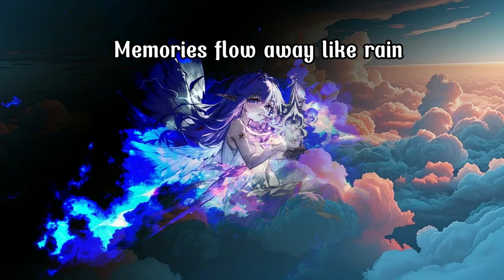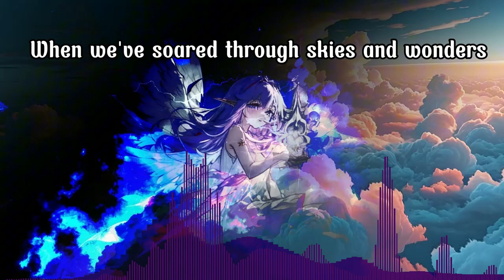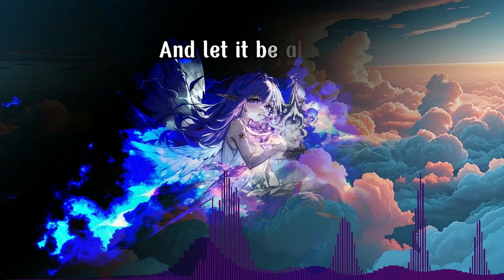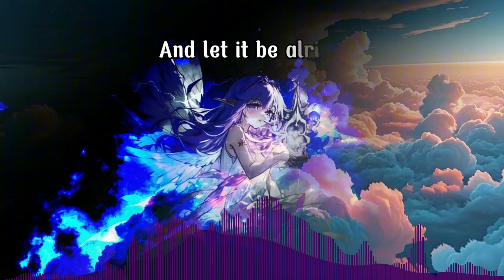Let it be Alright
Dedicated to my cat, whom I've lost this August.

Thumbnail and background picture are done with Stable Diffusion,